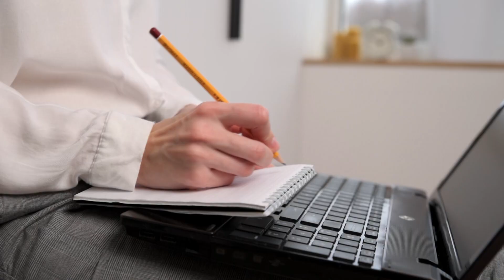Tendencias e innovación en turismo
Hoy las necesidades de los turistas son muy distintas y satisfacerlas requiere de innovar e incorporar tecnología para entregar un servicio acorde a las necesidades de quienes nos visitan. Conoce más sobre cómo puedes ser parte del mundo del turismo y hotelería.